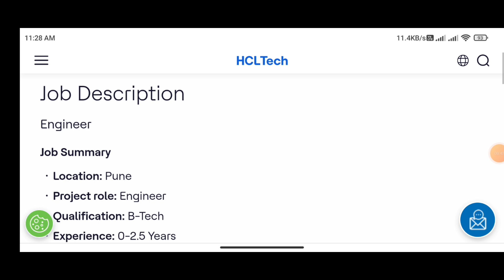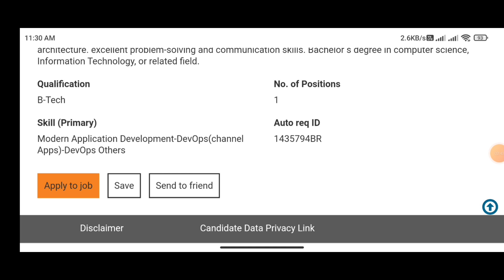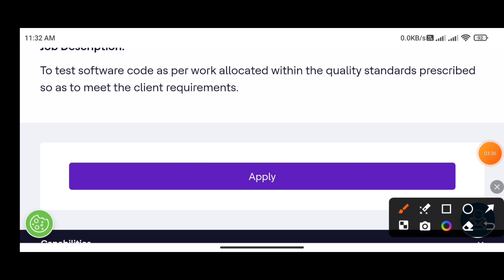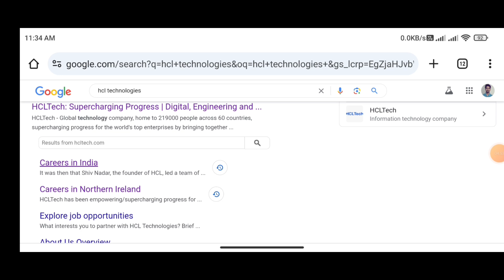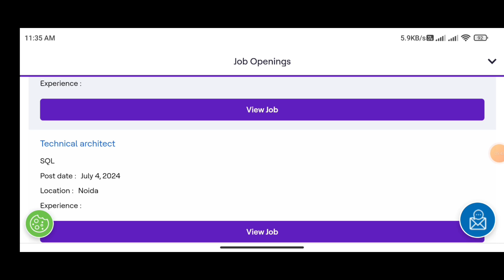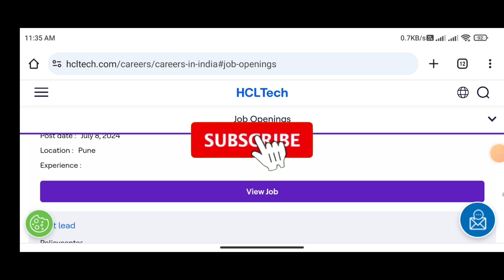HclTech New Recruitment 2024 | Fresher and Experience Eligible | HCL technologies | Job adda India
HclTech New Recruitment 2024 | Fresher and Experience Eligible | HCL technologies | Job adda India🔥HCLTech Off-Campus Drive 2024, 2023, 2022 BATCH | Official Hiring | Role, Application Process

Anylist.

Senior test Engineer...

Hello everyone this video is all about Current Hiring Updates

software hiring
data engineer intern
mba jobs
 hiring for interns 2021
 jobs freshers
fresher hiring
freshers hiring
summer internship
off campus